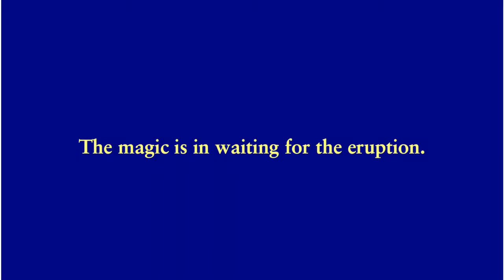Strokkur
The Strokkur is Iceland's most active geiser.  It erupts every few minutes, but the exact interval between two eruptions is very variable, ranging from at most half a minute to more than 10 minutes.  And eruptions can be very different in intensities.

In this film, you can see several eruptions, but you do not know when they will occur.  Keep watching.